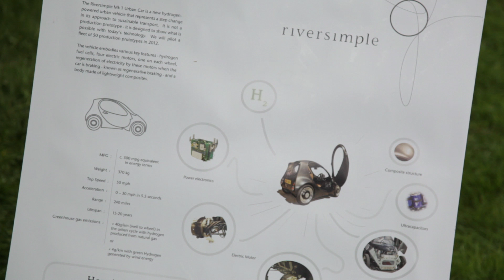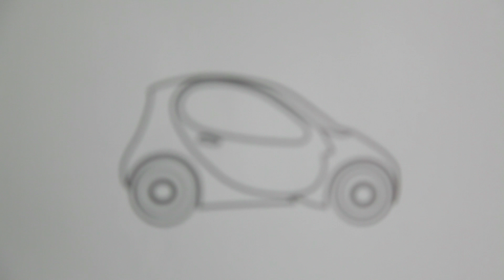Riversimple hydrogen fuel cell car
Riversimple is a revolutionary transport company that produces highly energy-efficient vehicles for personal transport. The company's vision is to create a cleaner world where our relationship with the car and fossil fuels has changed dramatically for the better, with new solutions in place for sustainable mobility. In this short film, Hugo Spowers, talks about his company's two-seat local car powered by hydrogen fuel cells and made from advanced composites; a design that achieves energy consumption equivalent to 300 miles per gallon on petrol.